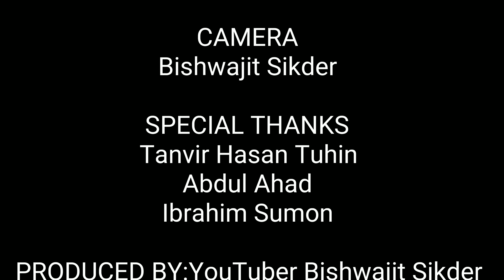Padma Bridge/স্বপ্নের পদ্মাসেতু এখন দৃশ্যমান।পদ্মার পাড়ে অবারিত সৌন্দর্যের আল্পনা।